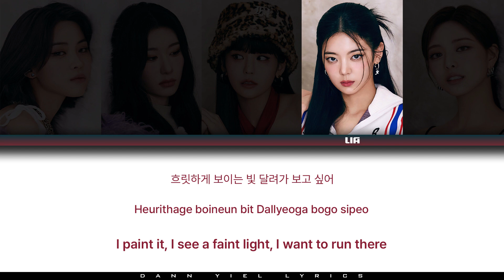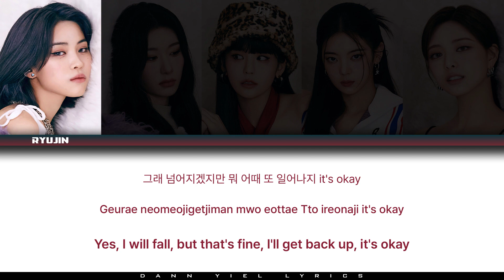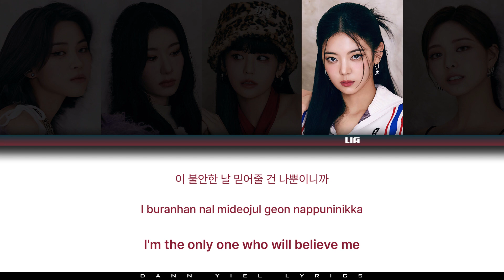ITZY (있지) - 'BET ON ME' (Color Coded Han/Rom/Eng Lyrics Video)